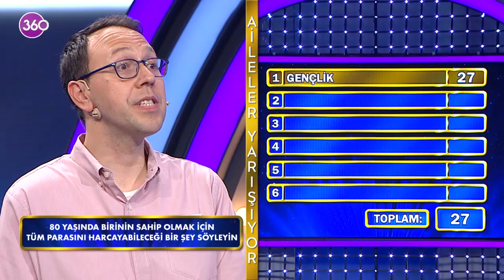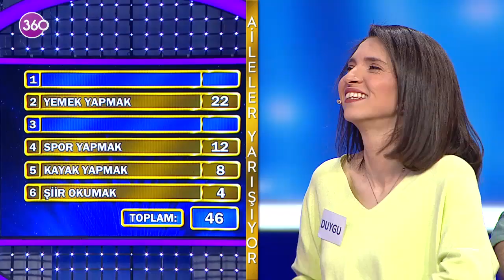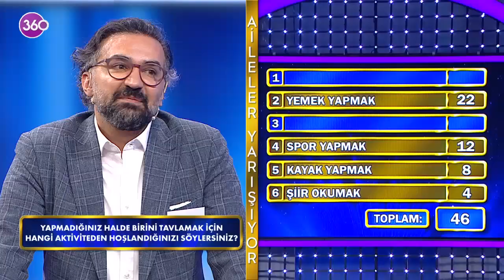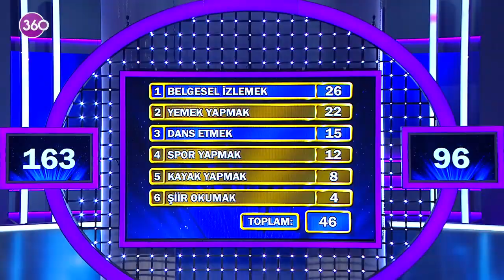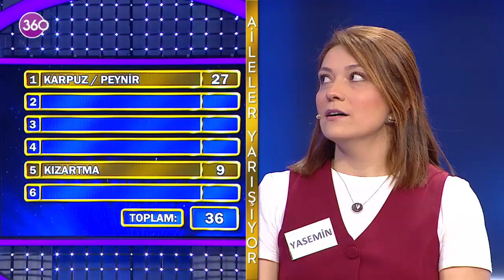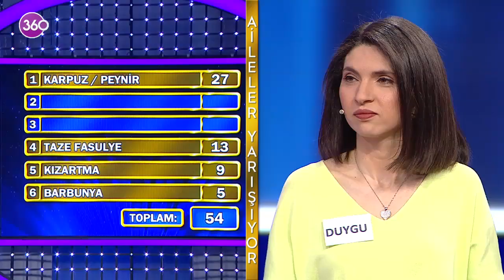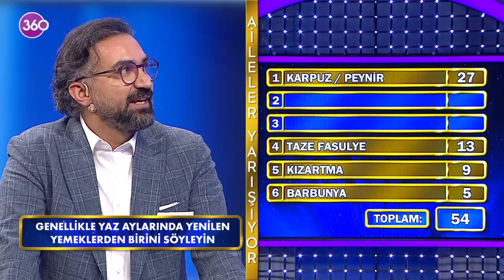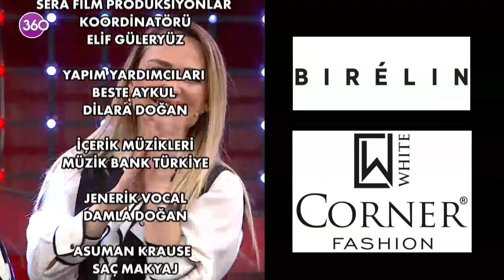Aileler Yarışıyor - Asuman Krause - 215. Bölüm